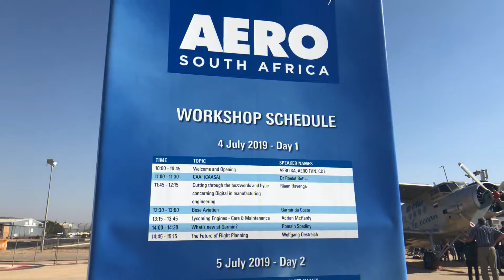Aero South Africa Trade show ✈️